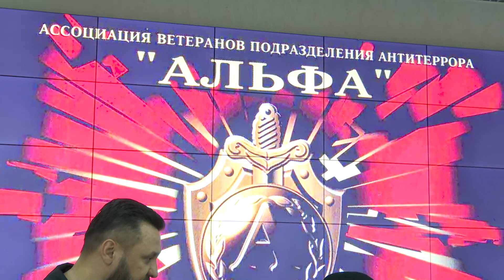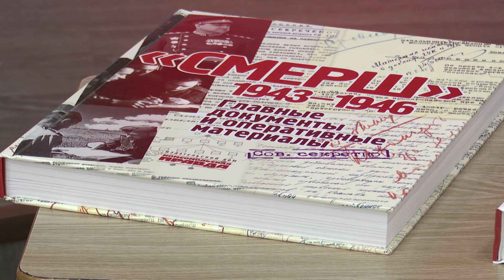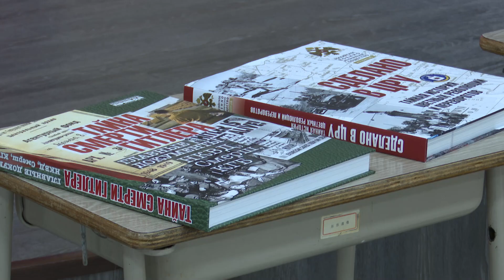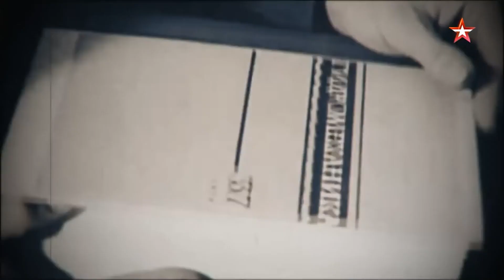Спецназовец со школы - детское патриотическое движение "Альфа-Восток". В одном строю 28.05.24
Быть спецназовцем со школьной скамьи - мечта многих островных мальчишек. На Сахалине действует новое детское патриотическое движение "Альфа-Восток". Оно появилось совсем недавно, но уже завоевало юные сердца. Чем занимаются бойцы школьного спецподразделения и что общего в их задачах со взрослыми спецназовцами? Подробности смотрите в программе "В одном строю".